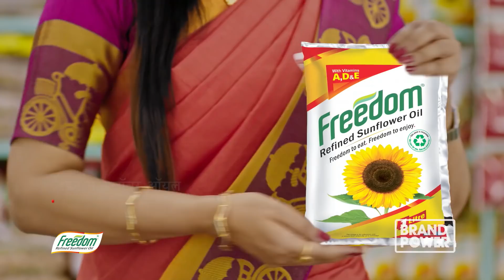Freedom - Brand Power - Hindi - 6 sec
Freedom Sunflower Oil

Freedom Rice Bran Oil

Freedom Mustard Oil

Freedom Groundnut Oil